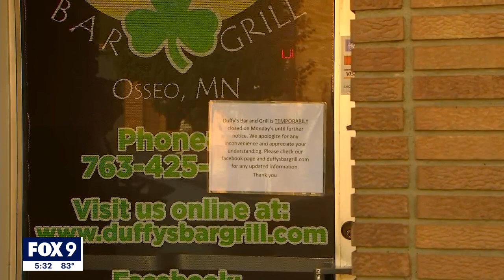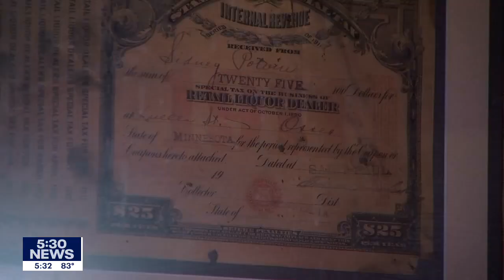Osseo family bar among latest hit by staff shortages | FOX 9 KMSP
An Osseo bar is adapting its hours after struggling with staffing shortages as the pandemic continues.